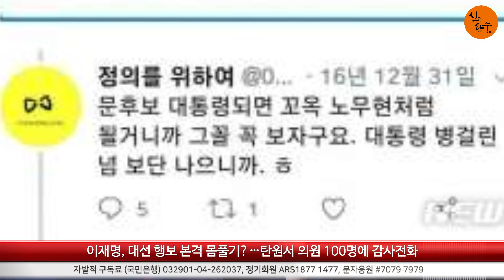문재인, 이재명에 벌벌 떨다!!! (전옥현 전 국정원 1차장) / 신의한수